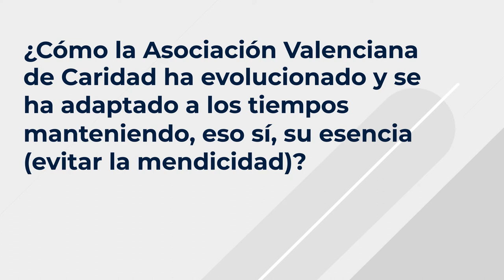La mirada de...Luis Miralles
Luis Miralles lleva más de 20 años vinculado a Casa Caridad, institución a la que llegó en 1995. Licenciado en Derecho y graduado en Administración de Empresas por ICADE E-! (Madrid), inició su carrera como letrado asesor del Banco Popular, entidad a la que sigue vinculado como patrono vitalicio de la Fundación Eduardo Calabuig. Posteriormente se ha dedicado a la gestión empresarial de distintas compañías.Este 2022, Casa Caridad ha recibido una de la Medallas de Oro de Cruz Roja.

Hablamos con Luis Miralles sobre la atemporal e inagotable vocación de ayudar a los demás, sean cuales sean sus circunstancias.